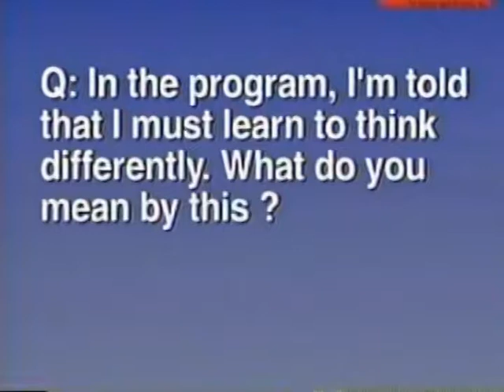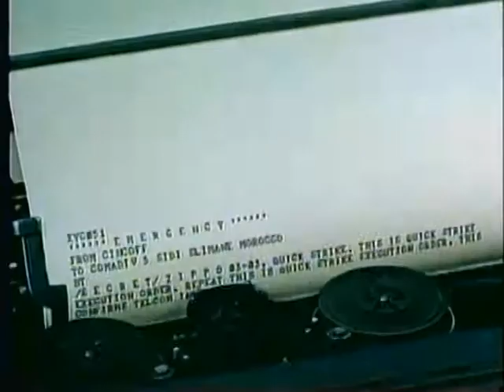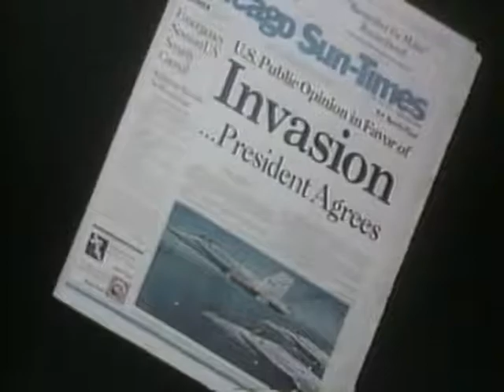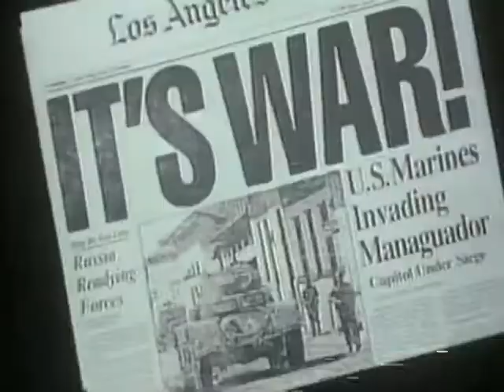KiNDNESS CONTRAPTiON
DUNGEON dubstep tribute to the war on pollution